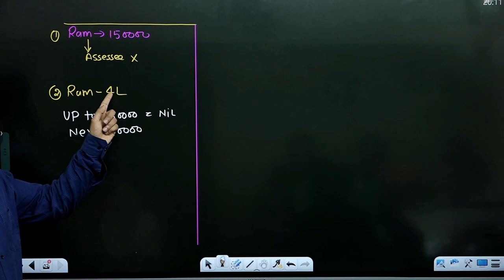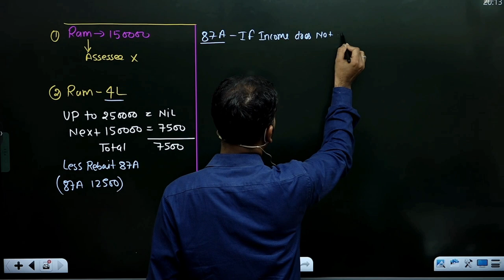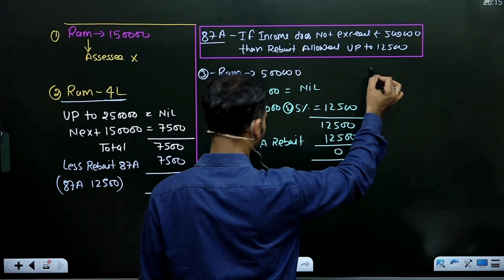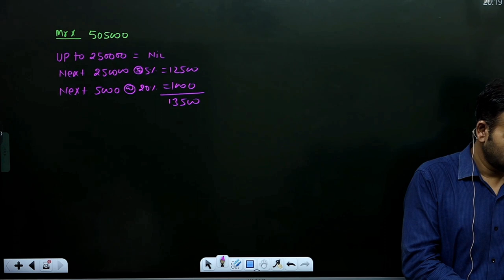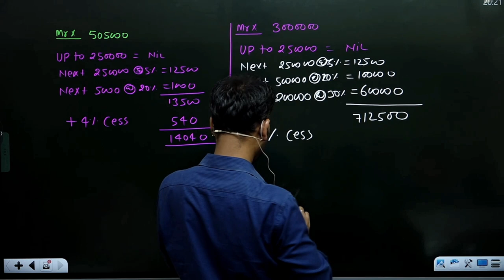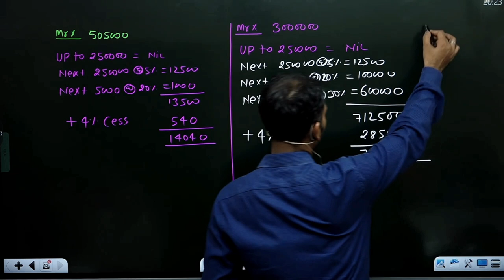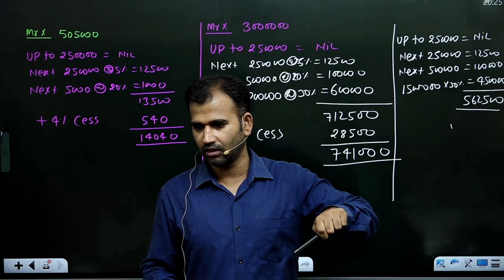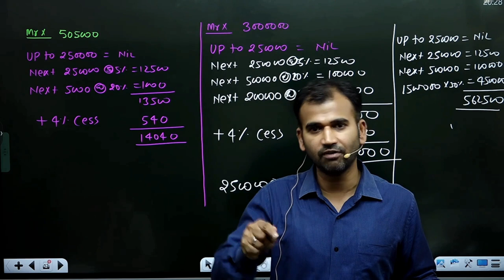income tax class for b.com | basic concept | part 3 | bcom du sol / regular | by anuj kumar singh